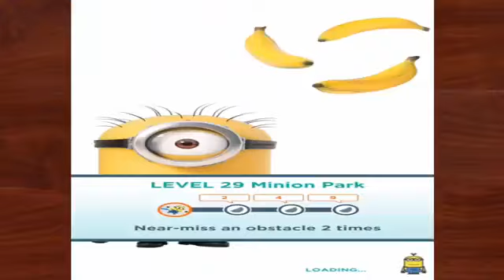Minions Banana Song Remix - Electro house - Despicable Me - Minion Rush Level 28 - 32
Minions Banana Song Remix ☆ Electro house ☆ Despicable Me: Minion Rush Level 28-32 Despicable Me 2: Minion Rush Unlocked Vampire Minion .

Minions Full Movies, Banana Boat,Despicable Me,Illumination entertainment,Illumination,TheMinions2015,Minions cartoon,The Minions,Minions movie trailer .

Remix Banana Minion Rush Despicable Me 2015 New Electro House Banana Minion Remix DJ Despicable Me: Minion Rush 2015 Minion Song New#Minion .